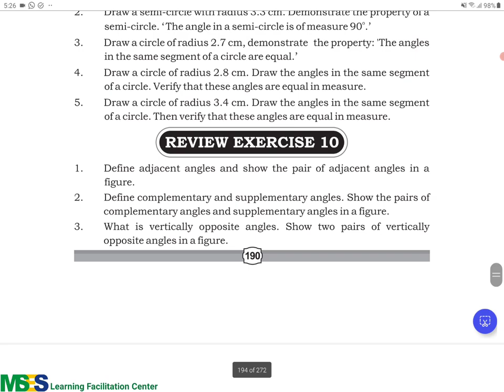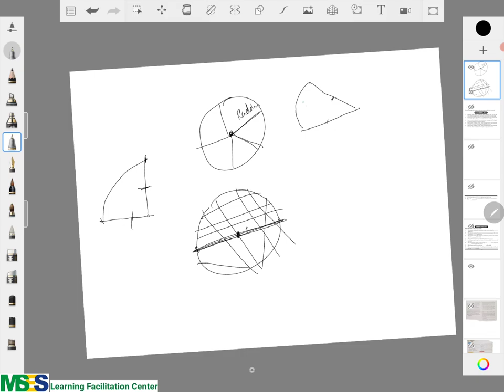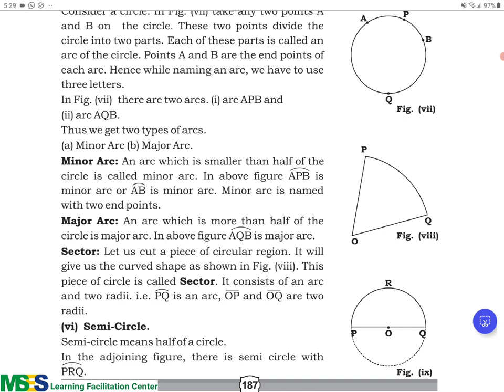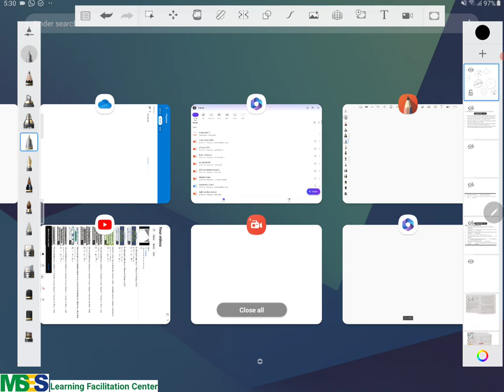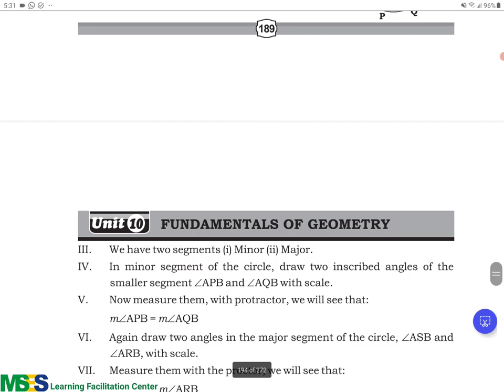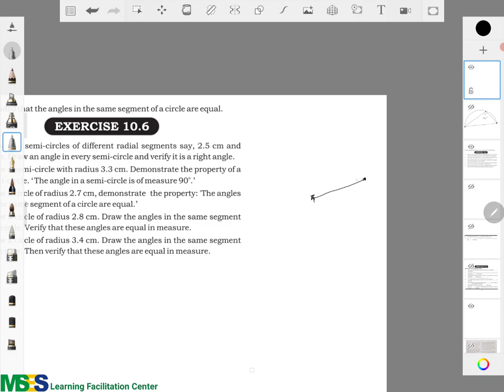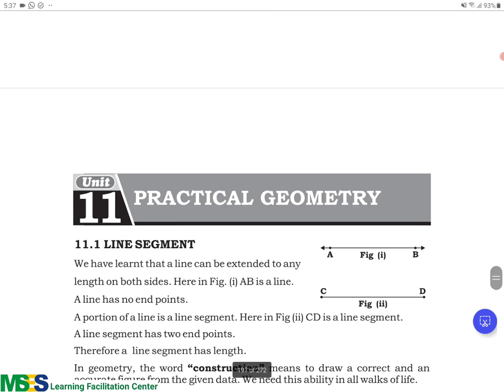Sindh Board Maths Class 7. Chapter 10 Exercise 10.5 and 10.6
Sindh Text Book Board Maths Class 7. Chapter 10 Exercise 10.5 and 10.6
Solved by Highly Qualified Teachers

Topic: Geometry
Circles and their Properties